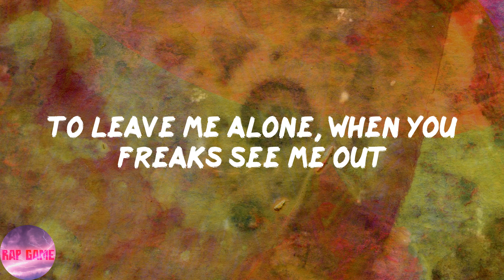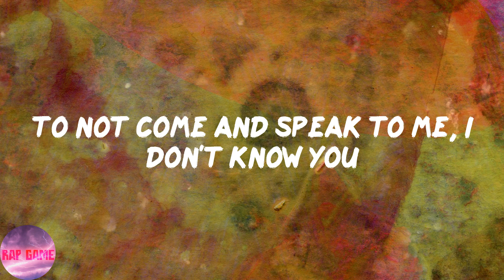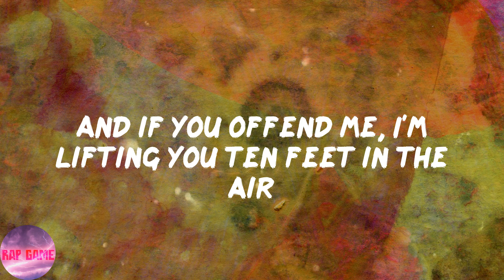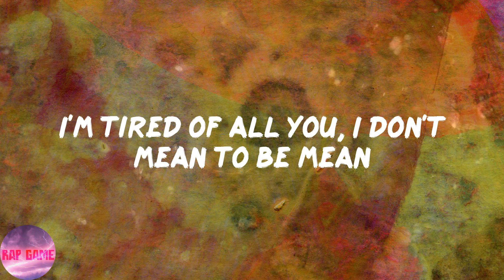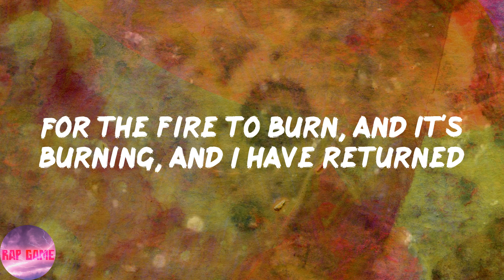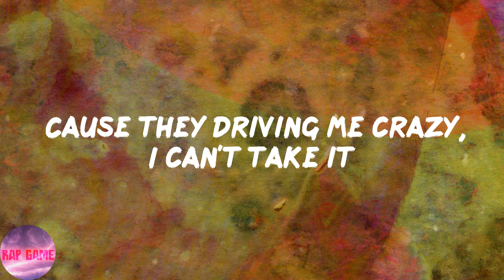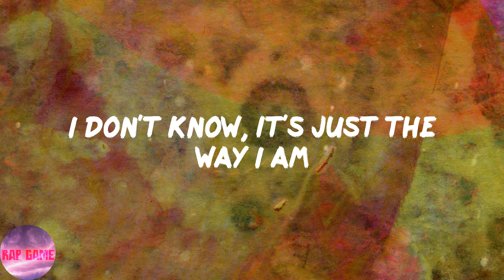Eminem - The Way I Am (Lyrics)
📍Lyrics:
Man, whatever
Dre just let it run
Ayo, turn the beat up a little bit
Ayo, this song is for anyone
Fuck it, just shut up and listen, ayo
I sit back with this pack of Zig-Zag's and this bag
Of this weed, it gives me the shit needed to be
The most meanest MC on this—on this Earth
And since birth I've been cursed with this curse to just curse
And just blurt this berserk and bizarre shit that works
And it sells and it helps in itself to relieve all this tension
Dispensing these sentences, getting this stress
That's been eating me recently off of this chest
And I rest again peacefully
But at least have the decency in you
To leave me alone, when you freaks see me out
In the streets when I'm eating or feeding my daughter
To not come and speak to me, I don't know you
And no, I don't owe you a mothafuckin' thing
I'm not Mr. N'Sync, I'm not what your friends think
I'm not Mr. Friendly, I can be a prick if you tempt me
My tank is on empty, no patience is in me
And if you offend me, I'm lifting you ten feet in the air
I don't care who was there and who saw me just jaw you
Go call you a lawyer, file you a lawsuit
I'll smile in the courtroom and buy you a wardrobe
I'm tired of all you, I don't mean to be mean
But that's all I can be, it's just me
And I am whatever you say I am
If I wasn't, then why would I say I am?
In the paper, the news, every day I am
Radio won't even play my jam
'Cause I am whatever you say I am
I don't know, it's just the way I am
Sometimes I just feel like my father
I hate to be bothered with all of this nonsense
It's constant, and, "Oh, it's his lyrical content
The song 'Guilty Conscience' has gotten such rotten responses."
And all of this controversy circles me
And it seems like the media immediately points a finger at me
So I point one back at 'em, but not the index or pinkie
Or the ring or the thumb, it's the one you put up
When you don't give a fuck, when you won't just put up
With the bullshit they pull, 'cause they full of shit too
When a dude's getting bullied and shoots up his school
And they blame it on Marilyn and the heroin
Where were the parents at? And look where it's at!
Middle America, now it's a tragedy
Now it's so sad to see, an upper-class city havin' this happening
Then attack Eminem ‘cause I rap this way
But I'm glad, ‘cause they feed me the fuel that I need
For the fire to burn, and it's burning, and I have returned
I'm so sick and tired of being admired
That I wish that I would just die or get fired
And dropped from my label, let's stop with the fables
I'm not gonna be able to top on "My Name Is"
And pigeon-holed into some poppy sensation
To cop me rotation at rock-n-roll stations
And I just do not got the patience
To deal with these cocky Caucasians
Who think I'm some wigger who just tries to be black
‘Cause I talk with an accent and grab on my balls
So they always keep asking the same fucking questions
What school did I go to, what hood I grew up in
The why, the who, what, when, the where and the how
'Til I'm grabbing my hair and I'm tearin' it out
‘Cause they driving me crazy, I can't take it
I'm racin', I'm pacin', I stand and I sit
And I'm thankful for every fan that I get
But I can't take a shit
In the bathroom without someone standing by it
No, I won't sign you an autograph
You can call me an asshole, I'm glad